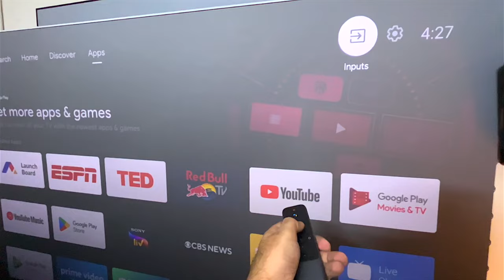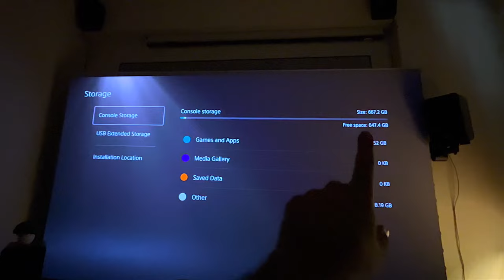FINALLY!! I GOT A PLAYSTATION 5 [VLOG] ⚡️ HUGE 120-INCH Screen per 8K GAMING!!😍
Finally Bought PS5 Playstation 5 After 2 Years of Waiting!! 120-inch Home theater screen pe 8K gaming.  It's my first PlayStation so Socha Ek Vlog Bana du.Is PlayStation 5 worth buying in 2022? Playstation 5 Unboxing, Review, and Setup. I shared my first impression

In this video, we will be showcasing my first PS5 unboxing, Playstation 5 Unboxing and Hands-on impression!